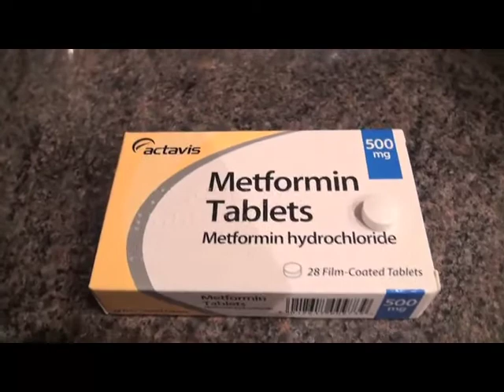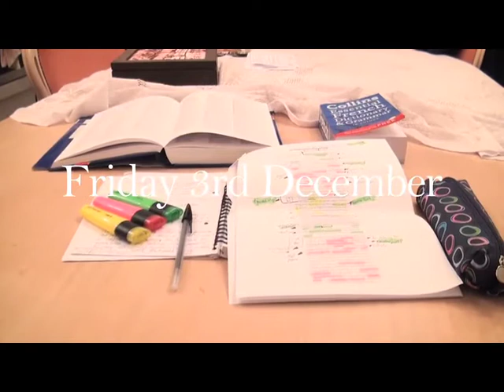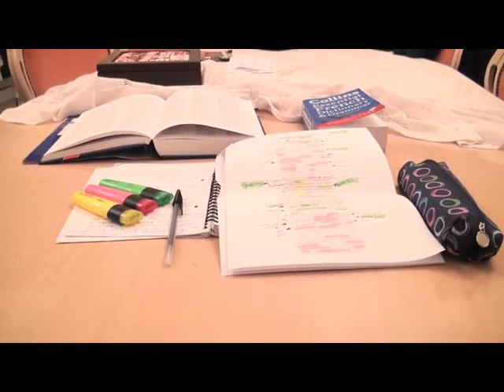The Life Of A Diabetic Student !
university assignment - 2nd year ...